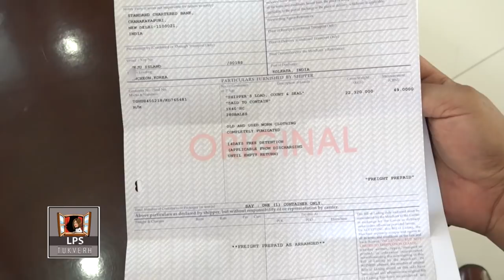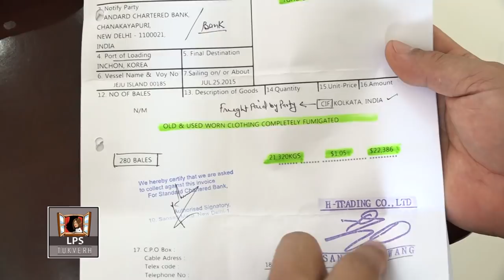LPS TUKVERH SHOW "2nd HAND DEALER -R.LALTHANGZAMA"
2nd HAND HI A THIANGHLIM EM? KHAWI ATANGA LOKAL NGE?